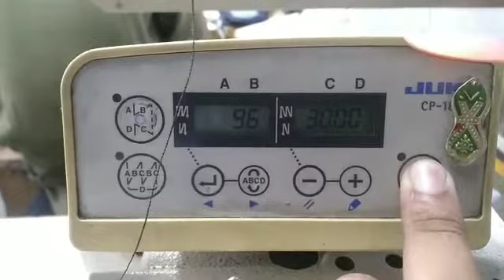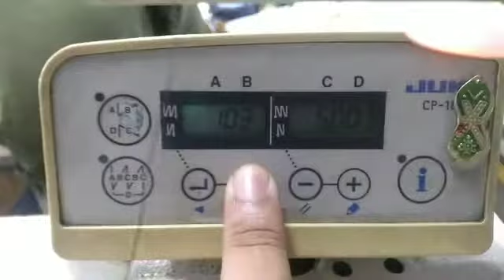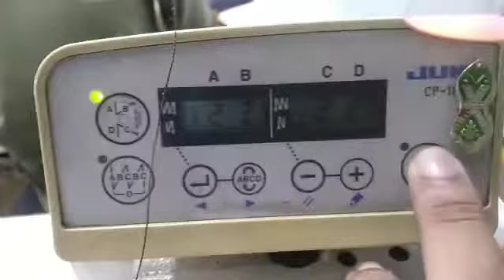How we remove error 221 in juki 3588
How we remove error 221